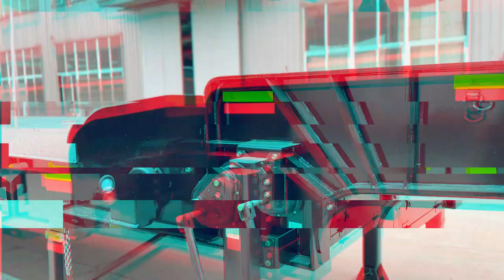13.5m 60T Loading Capacity | Flatbed Truck Full Display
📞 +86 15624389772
🚚Check more products from Panda Mech